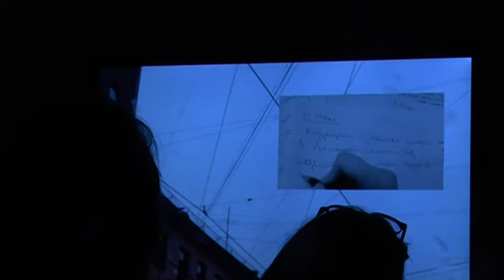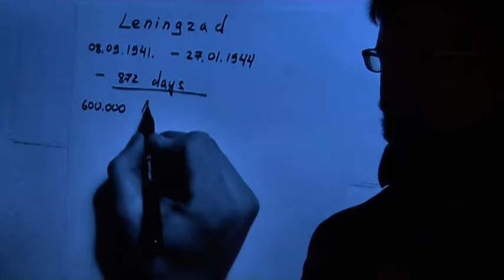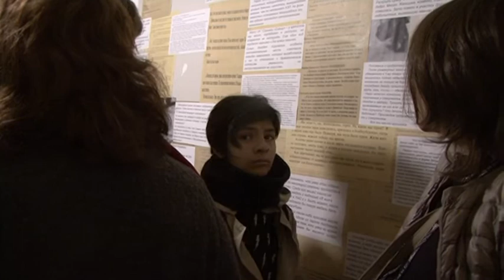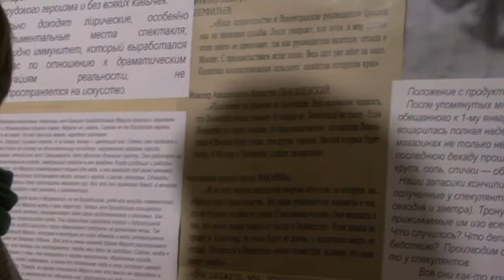АЛЕКСЕЙ ПАВЛОВСКИЙ/арт медиация в рамках проекта "Тихие голоса"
Арт-медиация в рамках выставочного проекта-исследования"Тихие голоса".* октября 2017г.

Алексей Павловский (Россия, Санкт-Петербург) — сотрудник Европейского университета в Санкт-Петербурге, исследователь памяти о блокаде Ленинграда.

В 2019 году будет построено новое здание музея обороны и блокады Ленинграда. Это самая веская причина, почему все жители Петербурга должны решить для себя, какую память о блокаде они хотят сохранить. Что помнить? О ком? Как мы должны помнить и, самое главное, какой в этом смысл?

Штампы про «город во вражеском кольце», «мужество ленинградцев» и «подвиг» ничего не говорят о реальных повседневных отношениях людей внутри города. Слова про «голод», «холод» и «бомбежки» превращаются в пустой звук, потому что ничего не говорят о человеке, который их терпел. Даже «125 грамм хлеба» не значат ничего, пока не поймешь, чего стоило их добыть. Наша арт-медиация вокруг выставки «Тихие голоса» будет посвящена главной проблеме того, как, обращаясь и отчасти полемизируя с современным искусством о блокаде, очистить свою память от пустых идеологем и научить себя задавать правильные вопросы о «смертном времени» 1941–1944-х годов. Почему одни люди выживали, а другие нет? Как блокадники пытались сохранить себя? Какой была их мораль? Что значили «честь», «справедливость» и «милосердие» в уродовавшем их блокадном мире? После нашей экскурсии каждый участник должен будет ответить самому себе на вопрос: «А что сделал бы я во время блокады, чтобы остаться человеком?». Этот вопрос и ответ на него — главная ценность современной памяти о блокадном Ленинграде. Память о блокаде больше всего нужна тем, кто никогда в ней не был.

Алексей Павловский

проект организован:
Северо-Западный филиал ГЦСИ в составе РОСИЗО,
Государственный музей истории Санкт-Петербурга
проект реализован при поддержке фонда ПРОАРТЕ
и международной лаборатории медиа искусства CYLAND

куратор Людмила Белова
Участники выставки «Тихие голоса» и их проекты:

Андросов Александр, Зайцев Вадим «Земля», объект
Белова Людмила «Комната», инсталляция
Белый Петр «Геометрия памяти»,инсталляция
Буйвид Вита «Вещдок», инсталляция
Губанова Eлена, Говорков Иван «Очередь», аудиоинсталляция
Гонсеровская Олеся «Суп» инсталляция
Кизилова Анастасия «Кухня голода», инсталляция
Курицын Вечаслав «Комфортное чтение»,аудиоинсталляция
Леухин Вадим «Черный свет»,инсталляция
Теребенин Александр «Без маскировки»,инсталляция
Тихонова Наталья «Миллион», «Verbatim» видео
Франц Анна «Слепая зона обзора», видео-инсталляция
Шер Максим «Запрет на образ», инсталляция